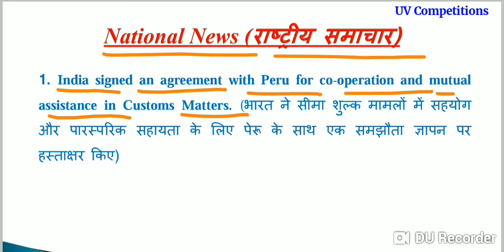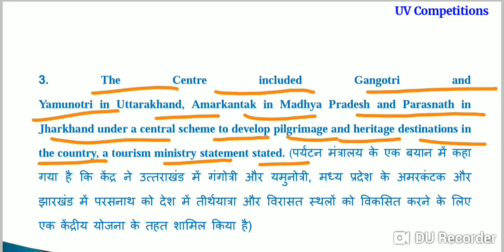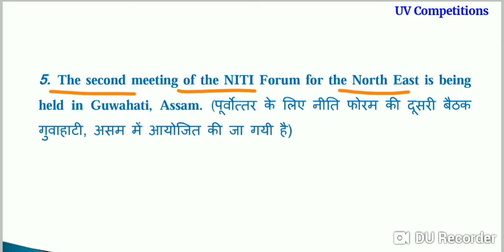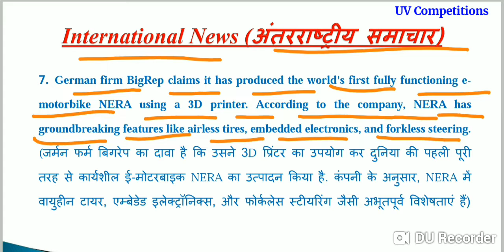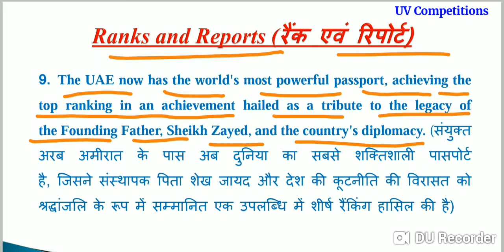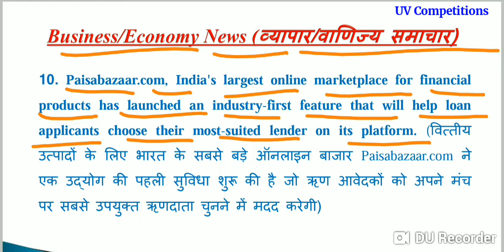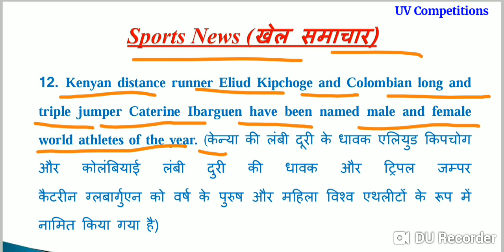Daily Current Affairs GK updates 07 December 2018 in Hindi & English for UPSC, SSC, Banks Exams